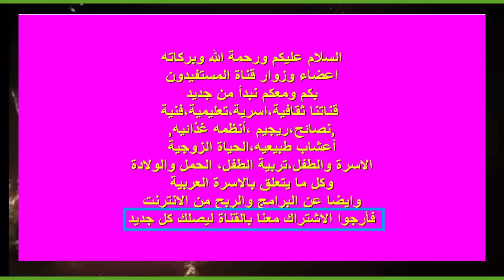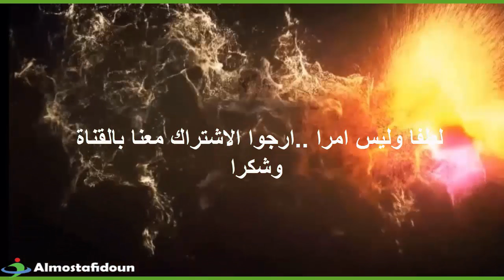اختبار:امسكي ثديك من خلف ظهرك” تحدي يجتاح الانترنت ..صور